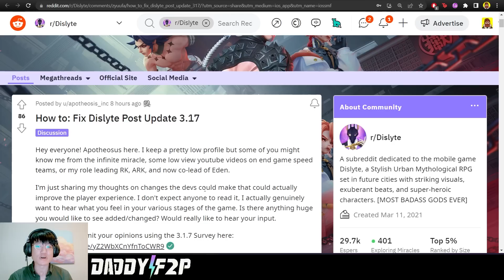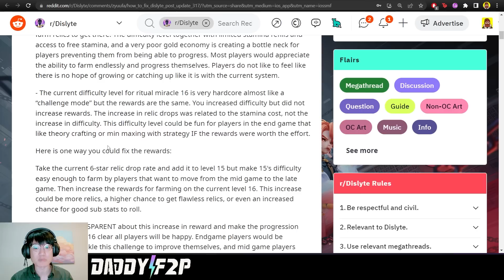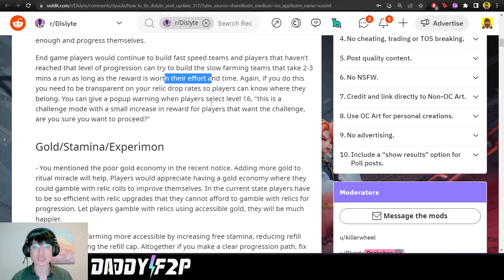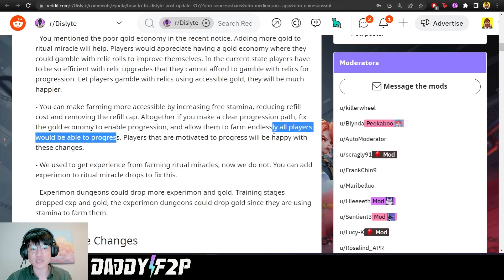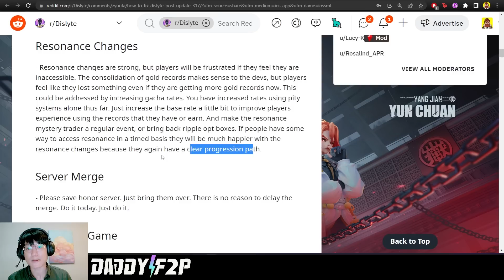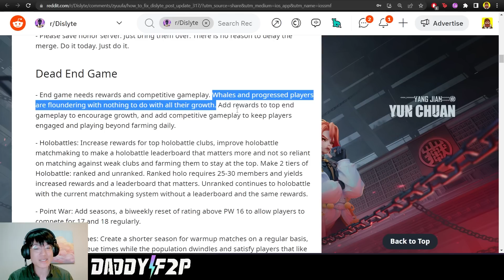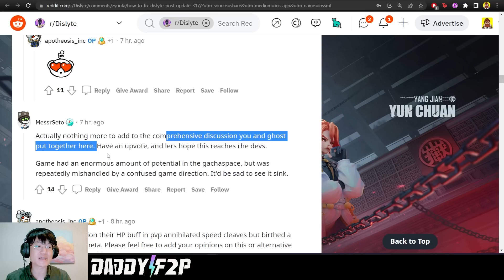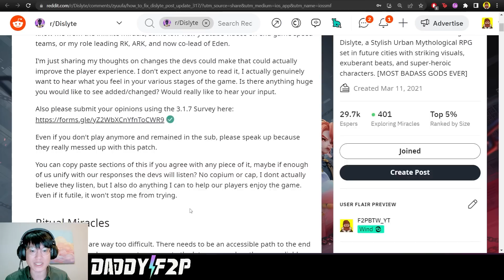How To: Fix Dislyte Post Update 3.1.7 | DADDYF2P REACTS